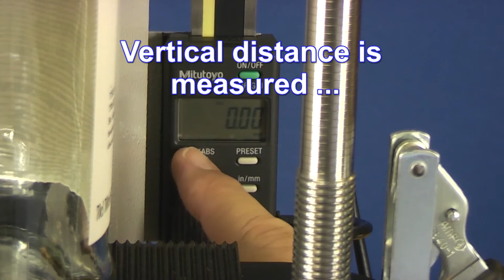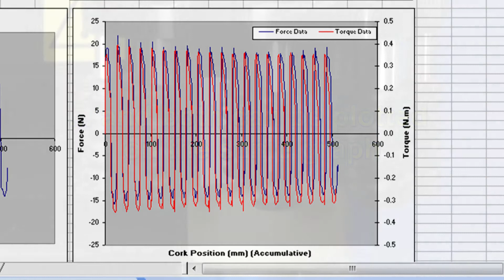Testing Corks and Bottle Stoppers Combi Cork-i Tester - Mecmesin Force & Torque Measurement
Force & torque are tested simultaneously using a Combi-Cork-i test system.  The system measures the effort needed to remove the cork and re-stopper bottles used for premium quality products. When opening the bottle, the cork is both pulled and rotated, and the Combi-Cork-i records the extraction force simultaneously with the torque as the cork is twisted. Software is used to combine the data from the force and torque sensors, presenting the information in a single graph. Using the Combi Cork-i ensures that the seals on the products are of high quality, saving money because there are fewer product failures.

A leading designer and manufacturer of force and torque test equipment for over 30 years, Mecmesin offers precision test instruments and systems that are accurate, reliable and excellent value for money. We provide a tailor-made service creating the ideal testing platform, which is robust, easy-to-operate and gives top-level performance time after time!